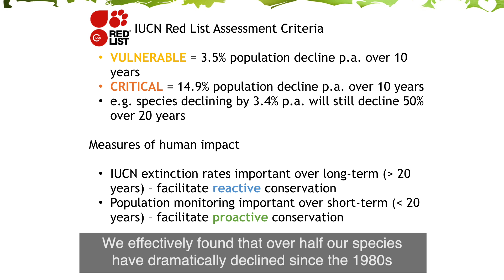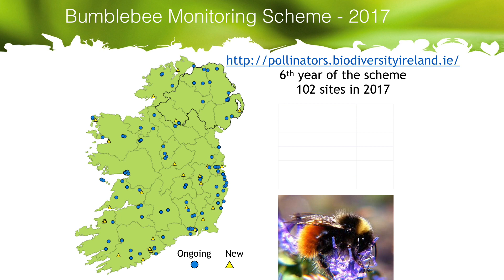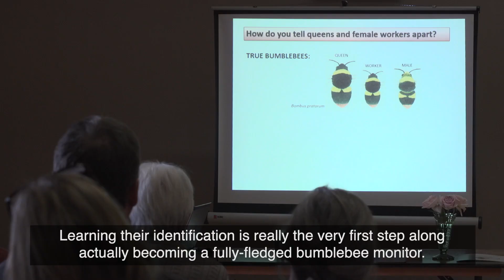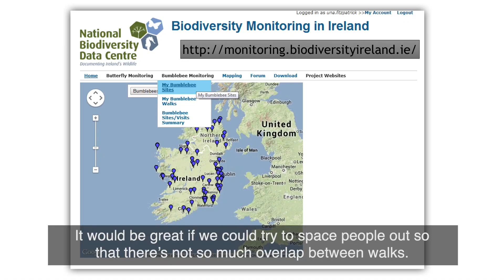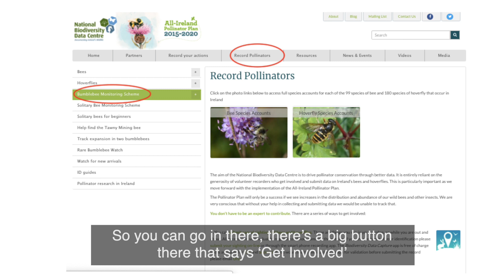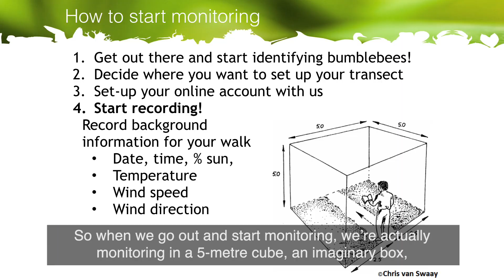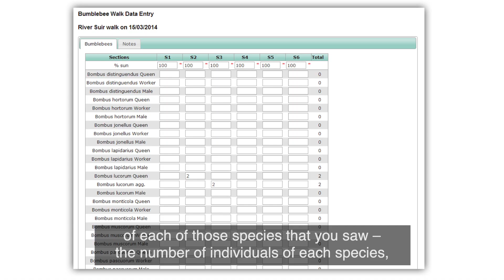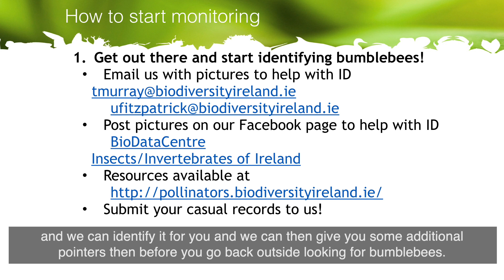Monitoring Ireland's Bumblebees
Established in 2011 as part of the All-Ireland Pollinator Plan the Bumblebee Monitoring Scheme supports and coordinates a network of citizen scientists across the island of Ireland. In collaboration with the Bumblebee Conservation Trust in Northern Ireland, the scheme now records greater than 13,000 bumblebees from over 100 sites each year.

All the details about how to start monitoring butterflies can be found in our Get involved section of pollinators.ie:

The Bumblebee Monitoring Scheme is implemented by the *National Biodiversity Data Centre*

Sincere thanks to Bernadette Guest, Heritage Officer with Waterford City & County Council, and Film-maker Peter Cutler for producing this videos. This video was funded through the Creative Ireland Initiative.